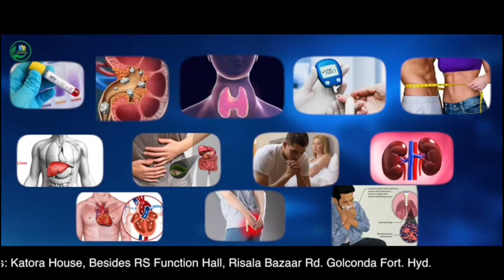CHOTI SI BAAT KO LEKAR KIYA GANGWAR JISME LADIES BHI HUE ZAKHMI | MANGALHAT PS LIMITS